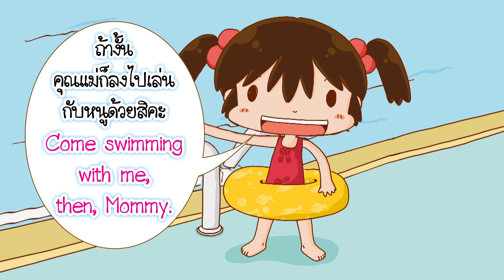EP.17 ที่สระว่ายน้ำ (At the swimming pool)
สนทนาภาษาอังกฤษในครอบครัวเพื่อสร้างเด็กสองภาษา

รวมบทสนทนาภาษาอังกฤษในครอบครัว เพื่อสร้างเด็กสองภาษา แต่ละตอนประกอบด้วยคำศัพท์จากบทสนทนา พร้อมการ์ตูนแสนน่ารักที่จะมาให้ความเพลิดเพลินกับเด็กๆ กันตลอดเลยทีเดียว

ดูตอนอื่นๆ คลิกเลยจ้าาาา

กิจวัตรประจำวันของหนูน้อย

กิจกรรมในครอบครัว

กิจกรรมนอกบ้าน
► EP.15 เรียนพิเศษที่บ้านคุณครู (Take a tutorial at the teacher’s house)
► EP.18 ไปเยี่ยมคุณยายที่โรงพยาบาล (Go to visit Grandma at the hospital)

วันแห่งความสุข